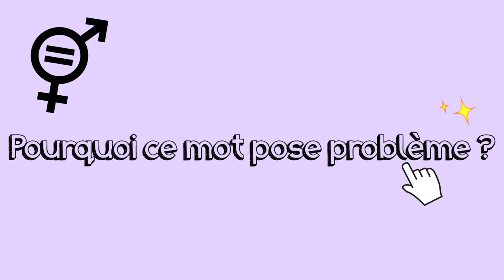LA FÉMINITÉ EST UN MYTHE ! #2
HEY ! Je vous retrouve aujourd'hui avec une nouvelle vidéo assez importante pour moi puisqu'il s'agit de ma deuxième vidéo "féministe" dans laquelle je m'exprime sur des sujets sensibles qui touchent les femmes et aujourd'hui je vous explique pourquoi le mot "féminité" pose problème et quelle est ma définition de ce mot ♡

★Pouce bleu si tu veux voir :
- un haul
-une vidéo féministe

★Ce que je porte dans cette vidéo :
 Haut : Jennifer
 Bas : Pull and Bear

Jeanne ♡